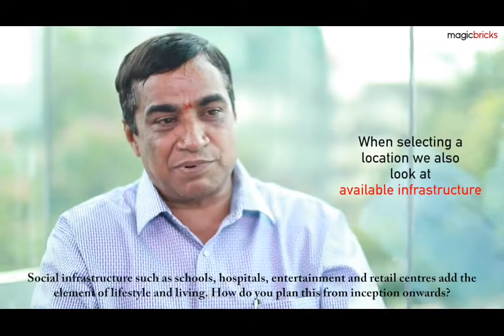Magicbricks in dialogue with T.V. Manjunath, CEO(Real Estate India), BSCPL I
In an exclusive interview with Magicbricks, T.V. Manjunath, CEO(Real Estate India), BSCPL Infrastructure Ltd speaks on his journey as a developer, affordable housing, RERA, GST, his project Bollineni Silas and much more.